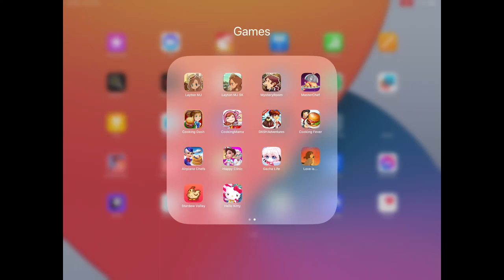Hello Kitty Island Adventure